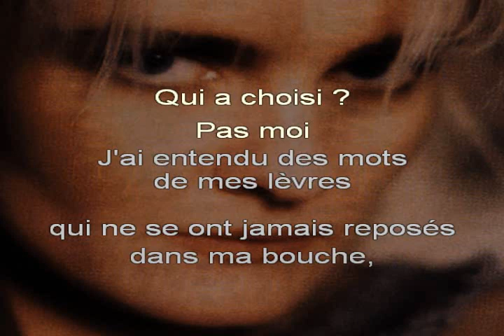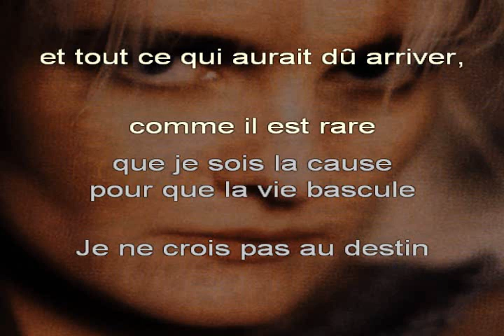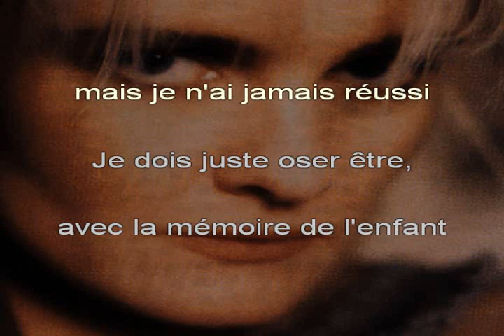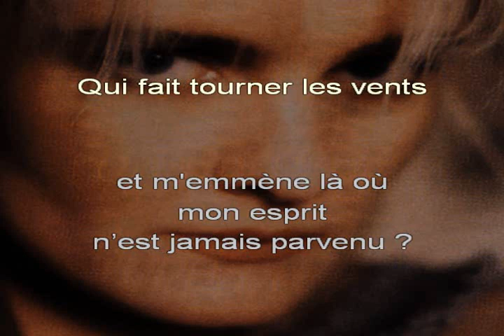Eva DAHLGREN, « Vem tänder stjärnorna » (« Qui allume les étoiles ? ») - Chanté SUÉDOIS + Trad FR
Adaptation, que je vous offre, en langue française, de la chanson ayant, en 1991, remporté le « Grammis », équivalent suédois des « Grammy Awards » américains.